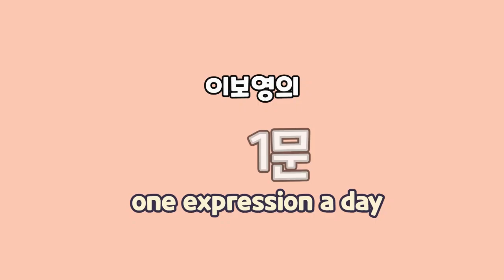[이보영의 하루 영어1문장] 여행 - 그 도시의 모든 게 그냥 다 좋았어, 그곳의 음식, 사람들, 문화. 영어로는??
파리, 로마, 바르셀로나, 런던 등 다녀 온 사람들 모두 열광하면서 좋아하는 도시가 있죠. 그 도시의 모든 것이 좋았을 때는 영어로 이렇게 말해보세요.

그 도시의 모든 게 그냥 다 좋았어, 그곳의 음식, 사람들, 문화.
I just loved everything about the city: its food. its people, and its culture.